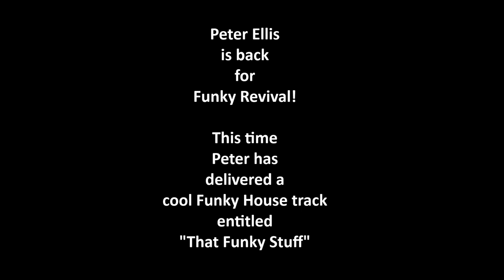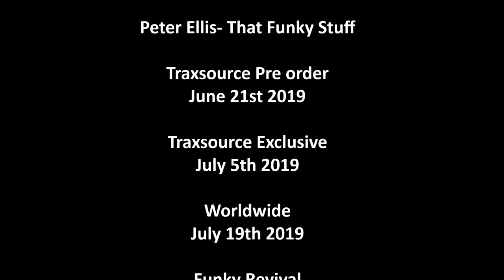Peter Ellis- That Funky Stuff (Original Mix)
Funky Revival are delighted to welcome
Peter Ellis back to the Label with
another Funky House production entitled
That Funky Stuff which has
a very familiar sample that has been brought
into the 21st century.

Release Dates
Traxsource pre order June 21st 2019
Traxsource exclusive July 5th 2019
Worldwide July 19th 2019